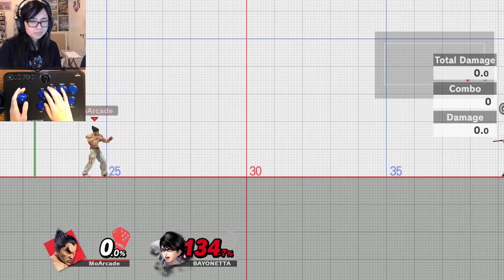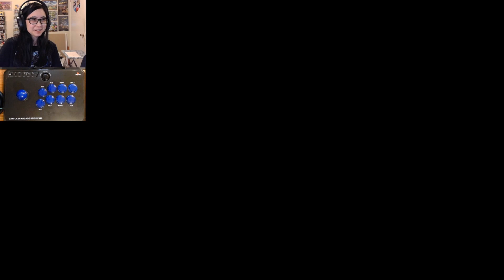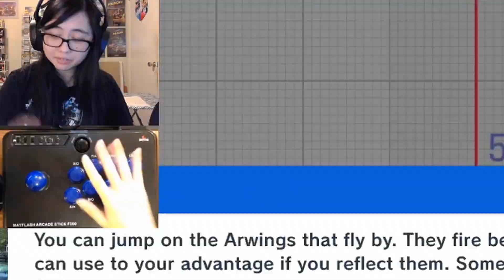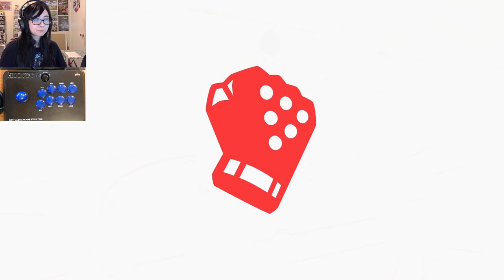Playing Kazuya with a Fight Stick in Smash - Day 1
Mayflash F300 Arcade Stick: